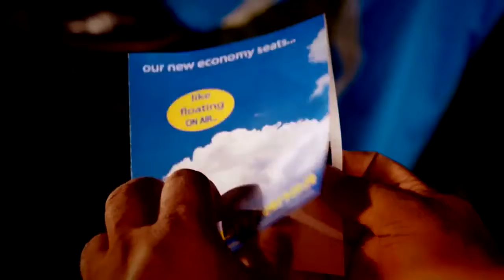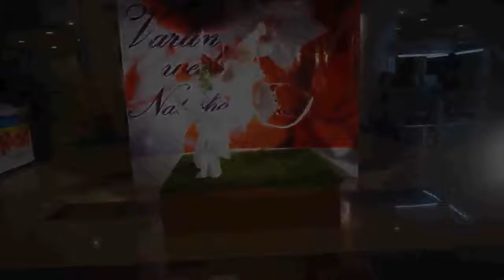Sitting on Air NewAge Act!